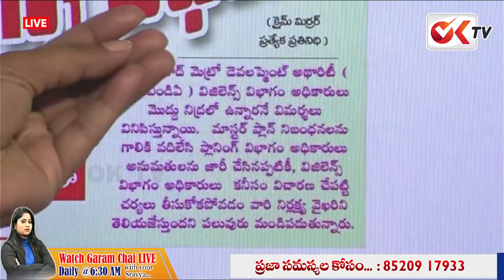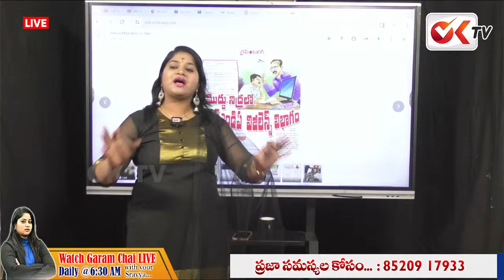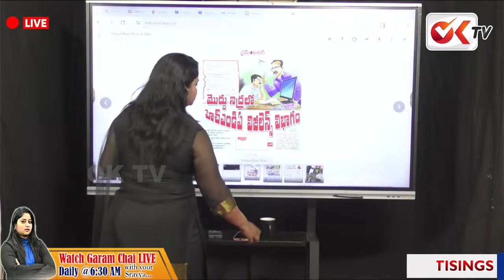HMDA, అక్రమాలు.! | HMDA Scam | HMDA Officers Demolish Illegal Constructions | KCR | Cm Revanth |OKTV